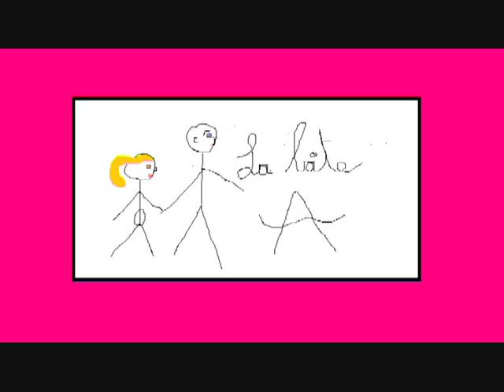La boite A....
Sophie Defrence chante "la boite A"  - Cà swing !...

Textes : Sophie Delettre
Musiciens : Jean-Claude Jacquin (Sax ténor, claviers) Patrice kuchna (guitares) Laurent Kuchna (batterie) Laurent Constant (contrebasse)
Choristes : Barbara Delettre - c. Juice - Laurent Constant
Vidéo : Conception, Création : Sophie Delettre
Montage : Ofc.